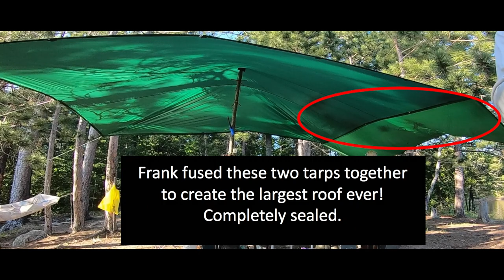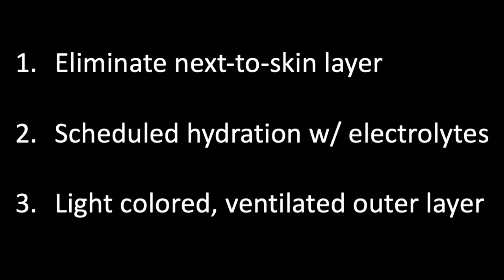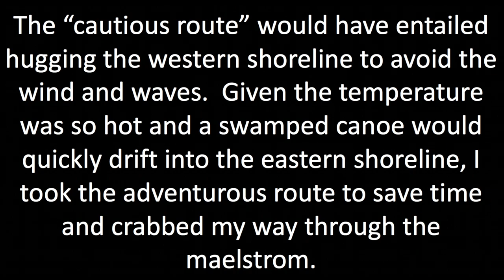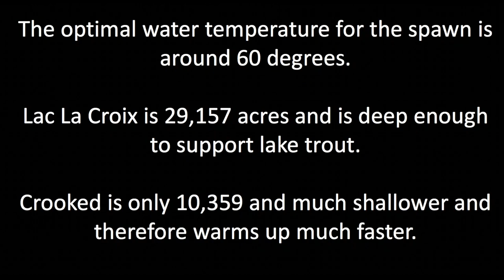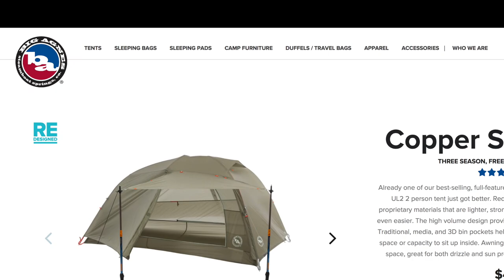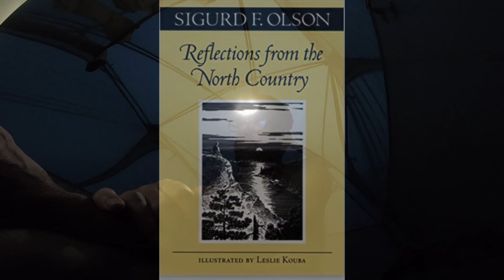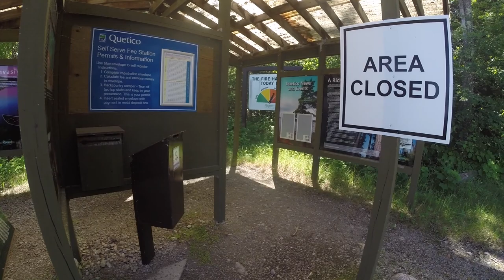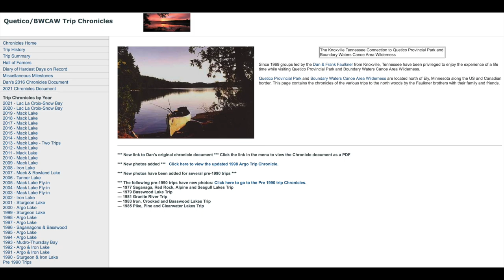BWCA in Spring--Lac La Croix to Basswood--World-Class Fishing and Scenery!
This video documents a journey from Crane Lake to Prairie Portage, with passage through La Croix, Bottle, Iron, Crooked, Basswood River and onto the mighty Basswood Lake.  Timing was perfect as it occurred during the first major warm spell, with the male bass in the shallows protecting the spawning beds.  It doesn't get any better than this from a bass fishing perspective!  But if the great fishing wasn't enough, I met some unforgettable characters, hunkered down in extreme storms, and crabbed through treacherous wind and waves all while taking in the visual delight of the gorgeous Northwoods scenery.